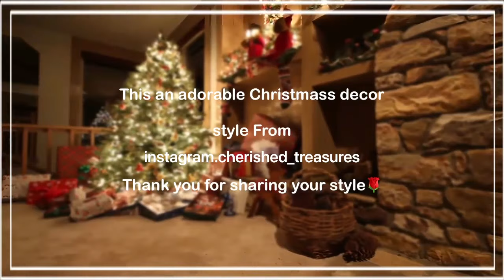Christmas Tour: Pretty Red & White Decorations Bringing the Magic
The princess home is your guide to decoration your home
Amazing home tours in all seasons .. For everyone who wants a more beautiful life
We picked the best homes on Instagram and posted them on YouTube.
  The copy rights are reserved to the owners of these homes
NB:
If you want to display your home on my channel and website
Or you do not want to display your home and want to delete the video, please write to me at